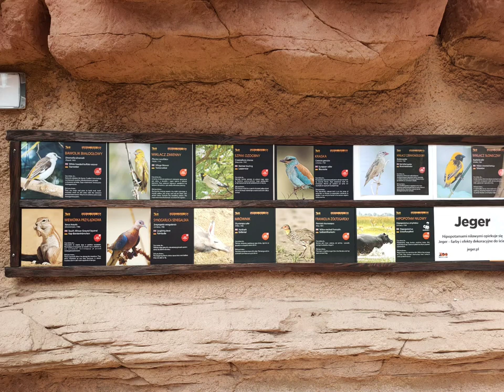Африкариум Вроцлавского зоопарка / Afrykarium Wrocławskiego Zoo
Африкариум Вроцлавского зоопарка – единственный в мире океанариум, посвященный исключительно африканской фауне. Рыбы, рептилии, млекопитающие обитающие здесь содержатся в условиях, приближенных к природным.
Африкариум, это и  океанариум, представляющий водные экосистемы
(морские и пресноводные) и экопарк представляющий прибрежную наземную африканскую фауну. За два часа можно совершить путешествие по прибрежной Африке и её подводному миру, кроме зоны Сахары.

Afrykarium Wrocławskiego Zoo to jedyne na świecie akwarium poświęcone wyłącznie faunie Afryki. Żyjące tu ryby, gady i ssaki utrzymywane są w warunkach zbliżonych do naturalnych.
Afrikarium to także oceanarium reprezentujące ekosystemy wodne
(morskich i słodkowodnych) oraz ekopark reprezentujący przybrzeżną, lądową faunę Afryki. W dwie godziny można przemierzyć przybrzeżną Afrykę i jej podwodny świat, z wyjątkiem strefy Sahary. (Yest' subtitry.)

The Africanarium of the Wroclaw Zoo is the only aquarium in the world dedicated exclusively to African fauna. Fish, reptiles, and mammals living here are kept in conditions close to natural.
Afrikarium is also an oceanarium representing aquatic ecosystems
(marine and freshwater) and an eco-park representing coastal terrestrial African fauna. In two hours you can travel through coastal Africa and its underwater world, except for the Sahara zone. (There are subtitles.)

Das Africanarium des Breslauer Zoos ist das einzige Aquarium der Welt, das ausschließlich der afrikanischen Fauna gewidmet ist. Die hier lebenden Fische, Reptilien und Säugetiere werden unter naturnahen Bedingungen gehalten.
Afrikarium ist auch ein Ozeanarium, das aquatische Ökosysteme darstellt
(Meeres- und Süßwasser) und ein Ökopark, der die afrikanische Küstenfauna an Land repräsentiert. In zwei Stunden können Sie durch die Küste Afrikas und seine Unterwasserwelt reisen, mit Ausnahme der Sahara-Zone. (Es gibt Untertitel.)